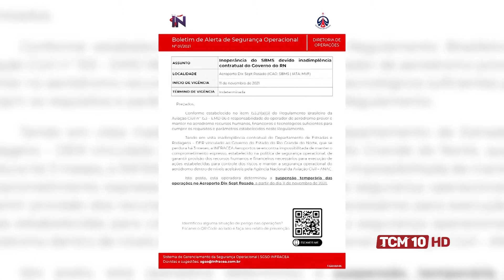Jornal TCM - Aeroporto de Mossoró poderá ter voos suspensos